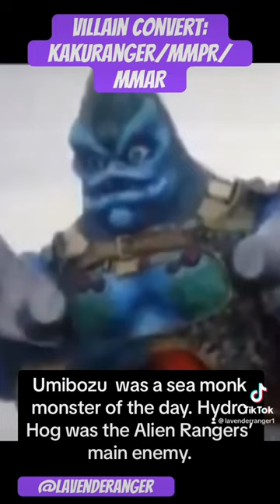Villain convert: Kakuranger : MMPR / MMAR